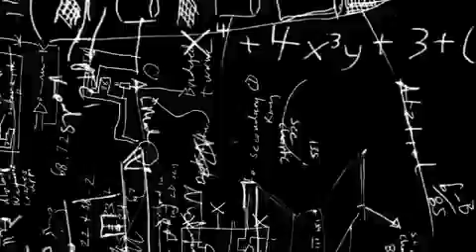Thoughts Become Things Trailer 1 - Mike Dooley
- 12 Years ago, before there was The Secret, TUT's Adventurers Club, and Notes from the Universe, I was struggling with a poem I was writing for our T-shirt business. Days into writing, 3 words strung together caught my attention... and completely floored me. "Thoughts become things." The more I stared at them, the more they took my breath away. Those simple 3 words, encompass the entirety of what anyone could ever hope to know about deliberately living their dreams or effecting change in their lives. They tell us where we fit into the equation of reality creation. Thoughts Become Things!

In this brand new DVD, I share personal stories, analogies, and exercises that have already helped hundreds of thousands of people all over the world, and that can help you understand and harness this most fundamental of all principles.

From it youll learn: * The 6 visualization guidelines to follow each day (taking less than 5 minutes). * How to use and how NOT to use your words, to spark life changes. * How to take action WITHOUT simultaneously messing with the cursed hows.

Youll also discover: * That its YOU who decides whats meant to be. * How to easily deal with runaway trains of fear and negativity. * How to place yourself within reach of lifes magic.